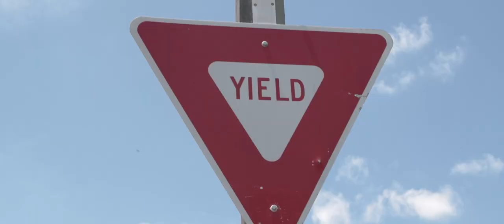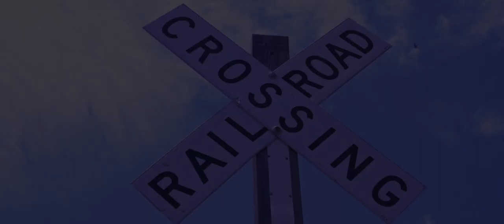Nick - Change on Me Official Music Video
Nick from Union Springs, AL, performs Single "Change On Me"
Shot and edited by: PHD
Jpat8732